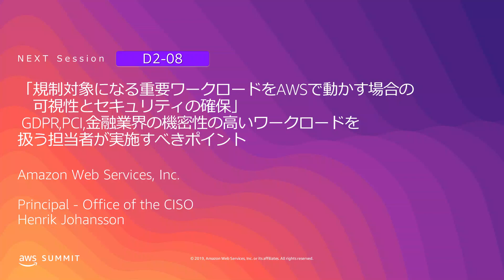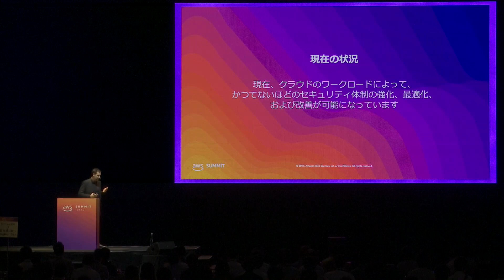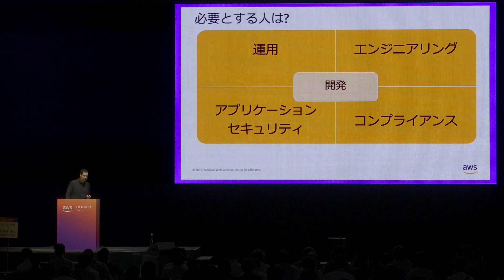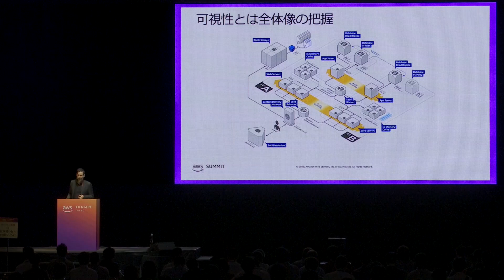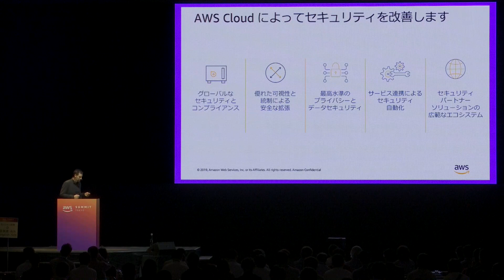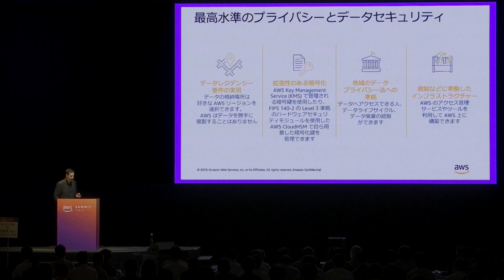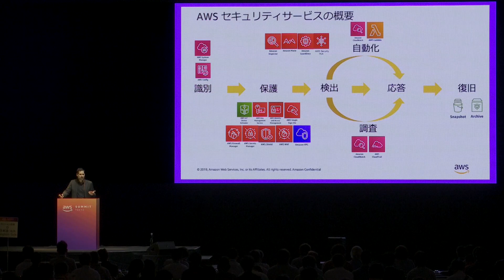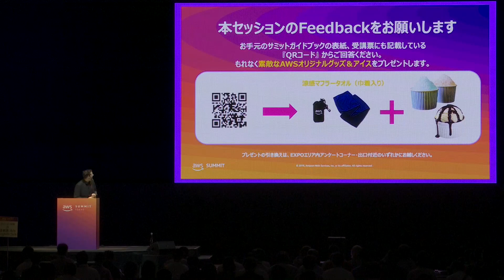規制対象になる重要ワークロードをAWSで動かす場合の可視性とセキュリティの確保 | AWS Summit Tokyo 2019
Henrik Johansson
Amazon Web Services, Inc. Principal - Office of the CISO

お客様のサービスがGDPR(欧州連合の一般データ保護規則)、PCI(Payment Card Industry Data Security Standard)、もしくはFSI(金融サービス業界)の規制対象ワークロードの要件を満たしているかよりも、お客様自身のアカウント内でどのサービスが稼働しているかをしっかり把握し、セキュリティの観点からサービス状況を把握する事こそ、全ての規制対象ワークロードにとって極めて重要と言えます。本セッションでは、お客様のチームや組織が、AWSクラウド環境上に構築した規制対象や機密性の高いワークロードの可視性をどのように高めていくかについて説明します。複数のリソースのログデータ、マシーンラーニングサービス、およびセキュリティのインシデントの原因を見分けることを手助けするためのマネージド型のセキュリティサービスのほかに、AWS GuardDutyといった悪意のある操作や不正な動作を識別するためのマネージド型のセキュリティサービスの使用方法についても説明します。